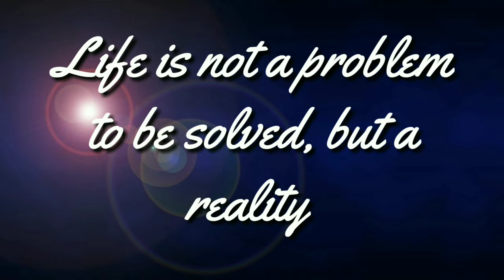DJ LOONYO TINAWAG NA BOBO (REACTION VIDEO V66)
DJ Loonyo tinawag na bobo, madalas sa panahon ngayon marami ang mapanghusga kesa sa itama ang nasasambit ng isang tao, napakabilis mambash ng di man laman binigyan ng maayos na pangunawa ang isang nasambit sa gustong iparating.
Sa pagkakataong ito ating lilinawin ang tungkol sa kumakalat na video ni DJ Loonyo na naging sanhi na tinawag siyang BOBO ng mga netizen.